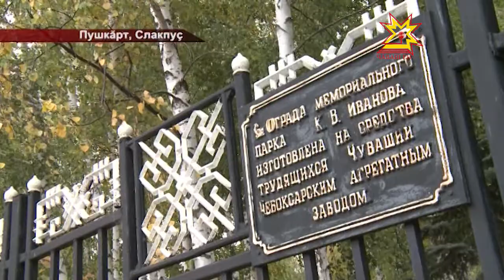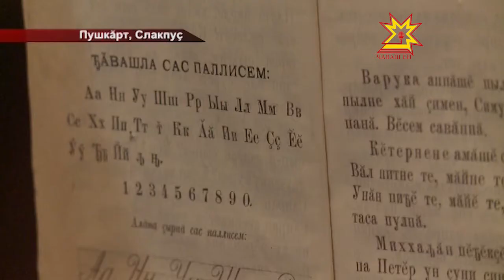Константин Иванов музейĕнче поэтпа çыхăннă 1000 экспонат упранать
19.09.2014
Çитес çул Раççейре литература çулталăкĕ пулĕ. Тĕрлĕ тăрăхра пурăнакан чăвашсемшĕн вара вăл Константин Иванов çуралнăранпа 125 çул çитнипе палăрса тăрĕ. Ахăртнех, чăваш поэзийĕн классикĕн тăван тăрăхне çитсе курас текенсем те сахал мар пулĕç. Пушкăрт Республикинчи Слакпуçĕнче пурăнакансем паян поэт пирки мĕн каласа пама пултараççĕ.